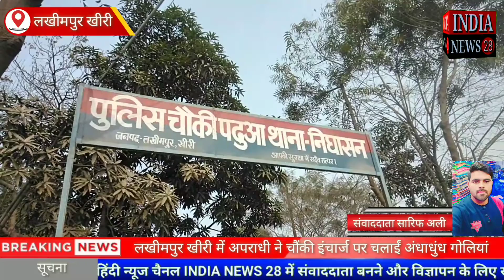लखीमपुर खीरी में अपराधी ने चौंकी इंचार्ज पर चलाईं अंधाधुंध गोलियां